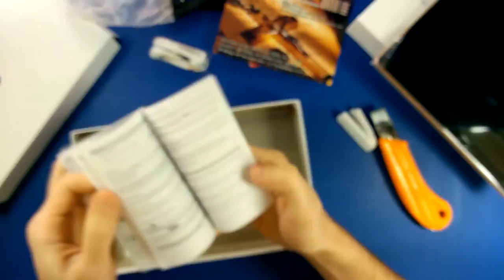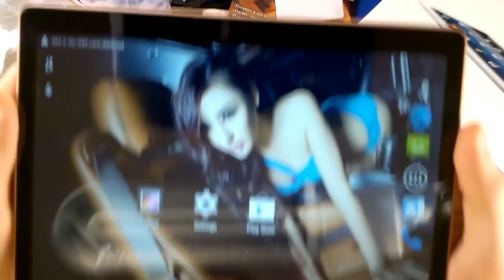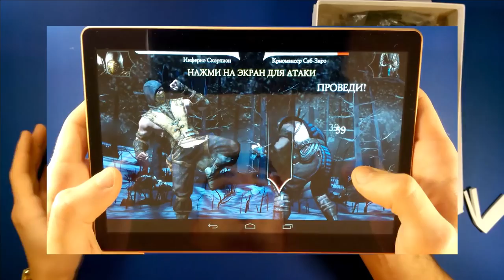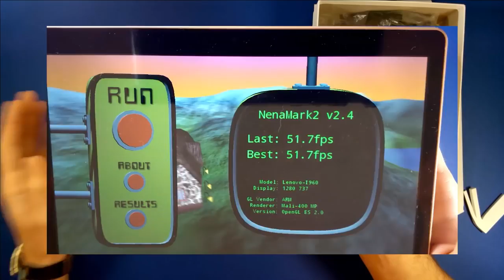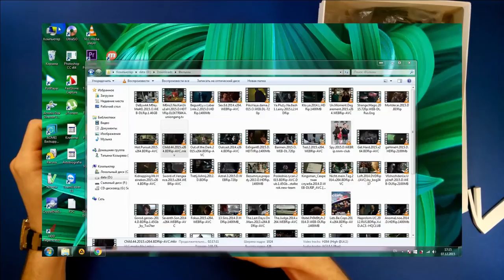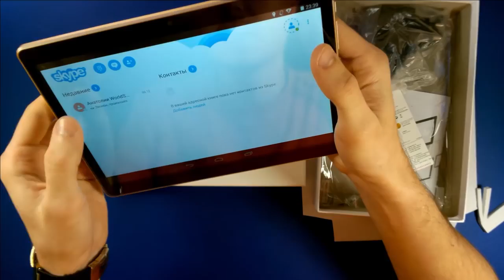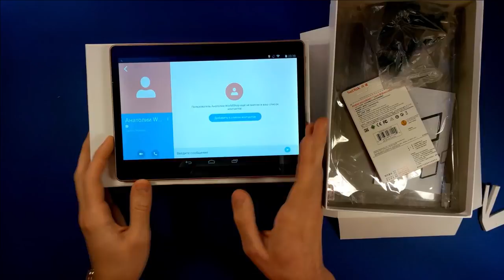#48 Подделка Lenovo планшет I960 2SIM, 4GB, 64GB, 9 7“